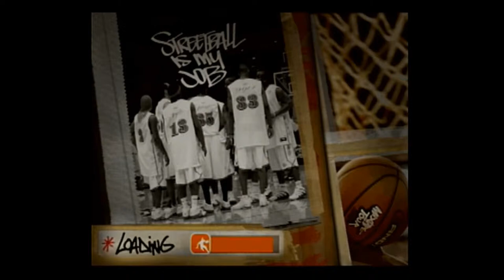AND 1 Streetball Part 1: I'm A Baller Now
New game again, this one being AND 1 Streetball.